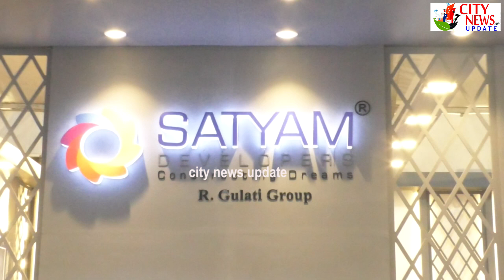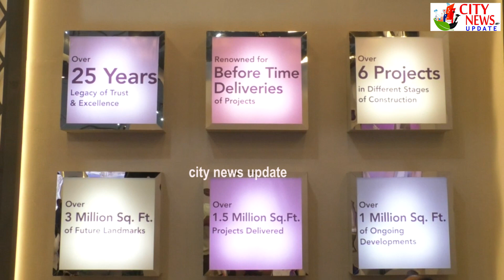Satyam Developer"s affordable houses with luxurious homes having great Customer demand